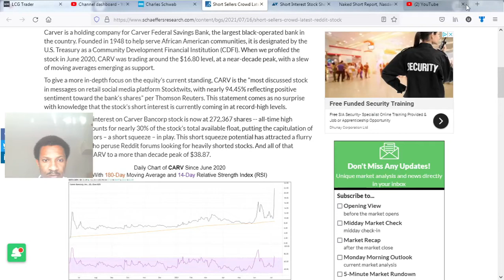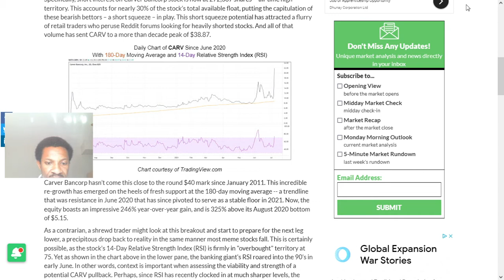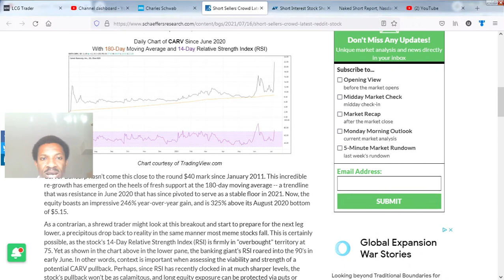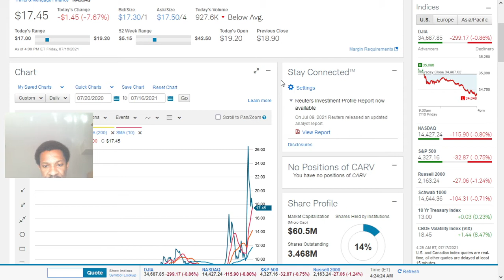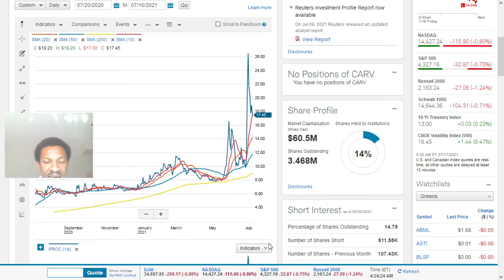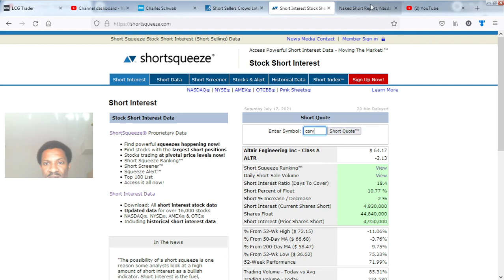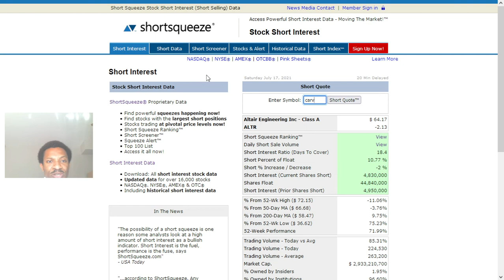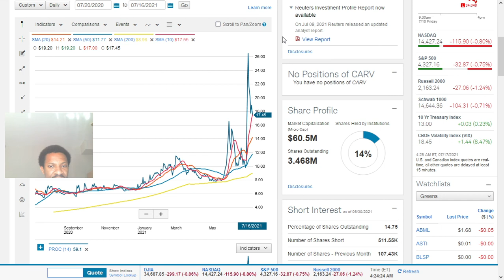CARV Stock Is Buzzing On Stockwits!! Carver Bancorp Inc Stock Short Squeeze.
CARV is the "most discussed stock in messages on retail social media platform Stocktwits, with nearly 94.45% reflecting positive sentiment toward the bank's shares" per Thomson Reuters.

The short squeeze of CARV stock is precipitated by a tweet from stock influencer Will Meade.
Meade, a former hedge fund manager and popular short squeeze predictor, has been predicting a CARV squeeze since late-June.

At the time of his first tweet, Meade cited a huge 68% short interest as the primary catalyst for a short squeeze.
carg stock, carv stock price, carv stock forecast, carv stock price, carv stock forecast, carv stocktwits, carv, stocks, carv stock news